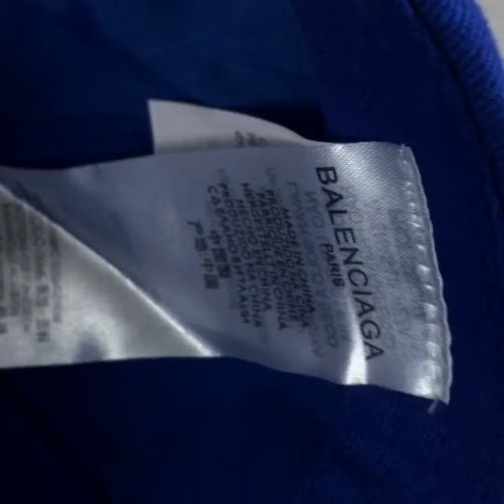Balenciaga Hat Review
Please Contact Wendy to order!
The quality and style of our products are very guaranteed，Very favorable price。
Life is short, if you like something, go to have it, life will not have regrets!